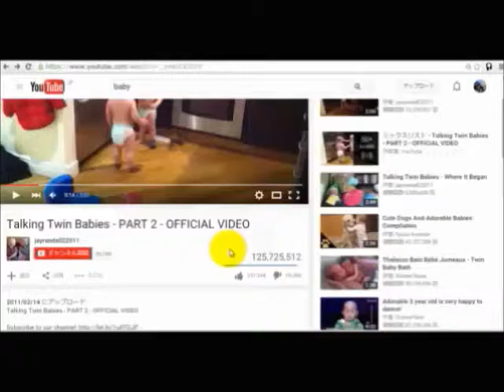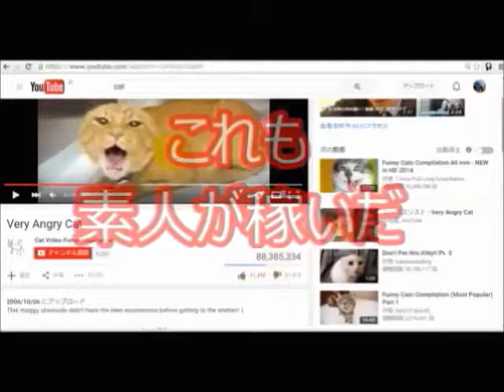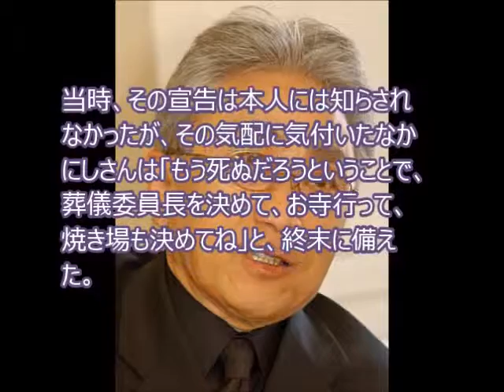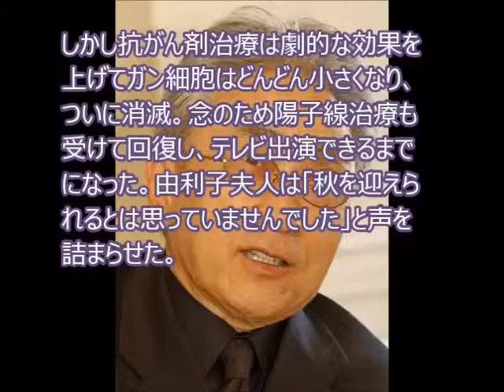なかにし礼さん、ガンで死を覚悟 墓や葬儀の段取り自分で決めていた TC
引用元
なかにし礼さん、ガンで死を覚悟　墓や葬儀の段取り自分で決めていた

２０１２年に患った食道がんが今年３月、気管支周辺のリンパ節に再発し、大手術を受けた作詞家のなかにし礼さん（７７）が１９日、由利子夫人とともにテレビ朝日系「徹子の部屋」（月～金曜正午）に出演し、一時は自分で葬儀や墓の段取りまでしたことを明かした。

関連動画

2015/10/15 に公開
ゴロウ・デラックス 2015年10月15日　151015
内容：なかにし礼がゲストで登場！
出演：稲垣吾郎、外山惠理、なかにし礼

2015/10/11 に公開
伍代夏子　人形の家　　オリジナル歌手は弘田三枝子
作詞：なかにし礼／ 作曲：川口　真 　1969年7月1日発売
歌謡コンサート　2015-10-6　OA

2015/10/18 に公開
2012年に食道がんを克服してから2年半、がんの再発宣告を受けたなかにしさん。開­胸手術では切除できず抗がん剤治療をしたという。腫瘍の位置が悪く由利子さんは「1週­間以内に亡くなる可能性80%」と宣告された時もあったと明かす。最初のがんの時は苦­しいながらも前向きに治療に取り組んでいたが、今回は“再発"のショックで­積極的な治療に踏み切れなかった。そんな時、担当医師たちが励ましてくれ本当にありが­たかったと語る。

なかにし礼,yukkyuk5fh,人形の家, 伍代夏子, 弘田三枝子, 川口 真, 歌謡コンサート,徹子の部屋, なかにし礼, 高画質
JbCtoLGpiCAPJ85VcmmumQ,UCJbCtoLGpiCAPJ85VcmmumQ